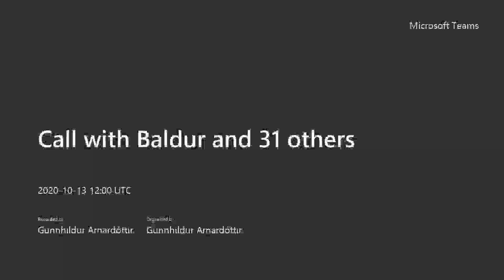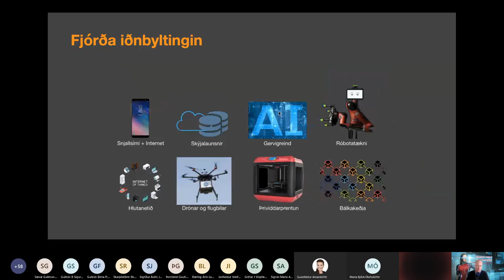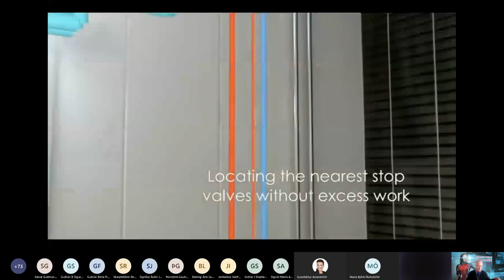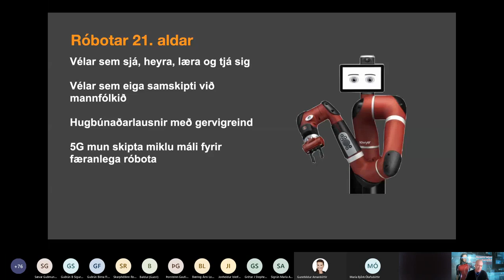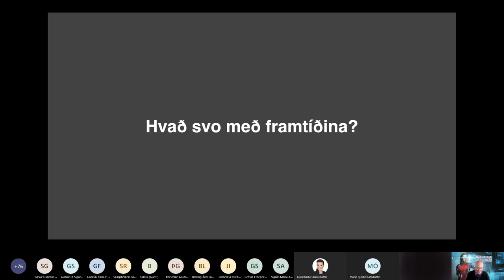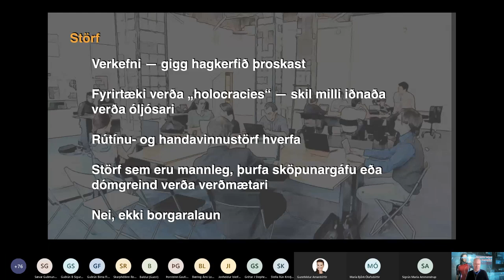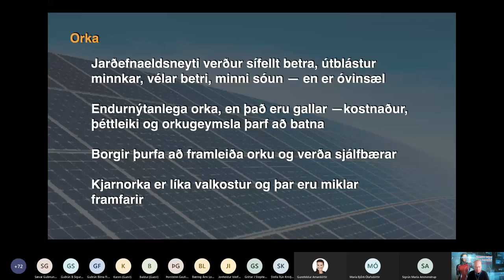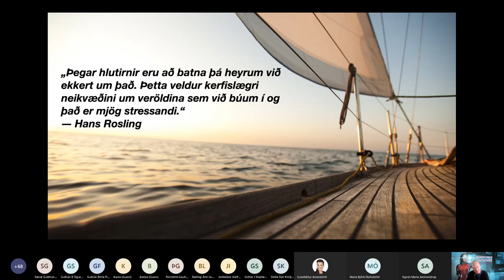Nýjasta tækni og framtíðin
Undanfarna áratugi höfum við séð gríðalegar framfarir í tækni og nýsköpun á heimsvísu.
Þessar framfarir hafa skapað mannkyninu öllu aukna hagsæld. Þrátt fyrir veirufaraldur á
heimsvísu eru framfarir ekkert að minnka heldur munu bara aukast næstu árum.
Gervgreind, róbotar, sýndarveruleiki, hlutanetið og margt fleira er að búa til nýjar lausnir og
ný tækifæri. Framtíðin er í senn sveipuð dulúð og getur verið spennandi og ógnvekjandi í
senn. Eina sem við vitum fyrir vissu er að framtíðin verður alltaf betri. Í þessu fyrirlestri ætlar
Ólafur Andri Ragnarsson kennari við HR að fjalla um nýjustu tækni og framtíðina.

Ólafur Andri Ragnarsson er kennari við Háskólann í Reykjavík og kennir þar námskeið um
tækniþróun og hvernig tæknibreytingar hafa áhrif á fyrirtæki. Hann er tölvunarfræðingur
(Msc) að mennt frá Oregon University í Bandaríkjanum. Ólafur Andri er frumkvöðull og
stofnaði, ásamt fleirum, Margmiðlun og síðar Betware. Þá tók Ólafur Andri þátt í að koma á
fót leikjafyrirtækinu Raw Fury AB í Stokkhólmi. Þá situr hann í stjórnum ýmissa fyrirtækja.
Hann tók einnig þátt í að stofna samtök tölvuleikjaframleiðenda og sat í stjórn þess um
árabil. Ólafur Andri sendi frá sér bókina Fjórða iðnbyltingin: Iðnbyltingar og áhrif þeirra á
samfélög árið 2019. Þar fjallar hann um forsendur tækniframfara og þær breytingar sem
hafa orðið og munu verða.